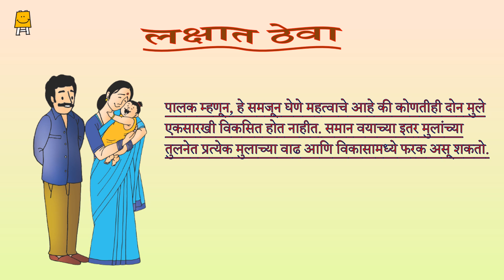Developmental Milestone_13 to 18 months (Marathi) | विकासाचे टप्पे_13 ते 18 महिने